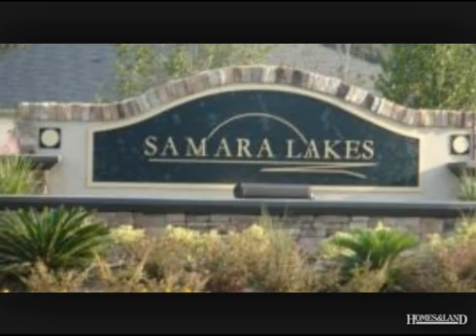$900 2BR 1BA House for Rent in ST AUGUSTINE 32092. Call Diane Leonardi: (904)540-0314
Wonderful Wynfield! Cute, Cute, Cute! Cute, Cute, Cute! NICE OPEN FLOOR PLAN WITH GARAGE! Open living space plus kitchen with sliders to backyard. Some pets allowed. Community pool, sidewalks throughout, Publix & shopping closeby. Location nestled in at World Golf Village Area.
Diane Leonardi, The St. Johns Realty Group: (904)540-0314